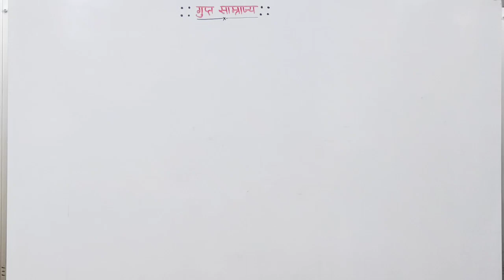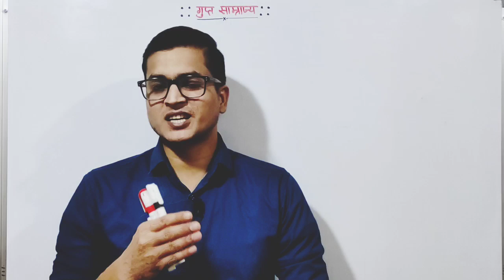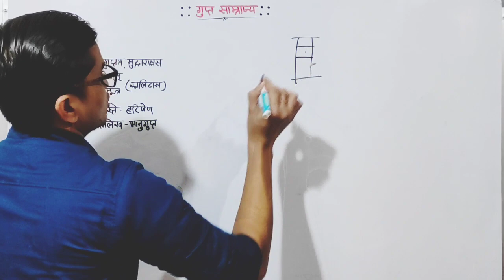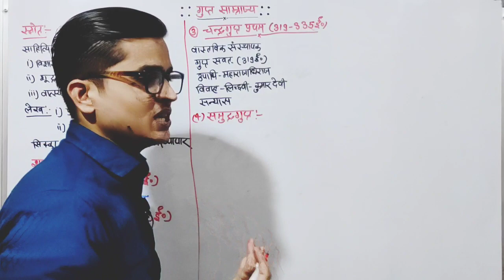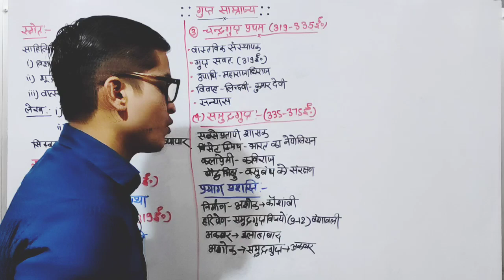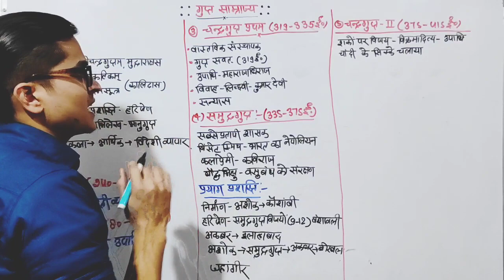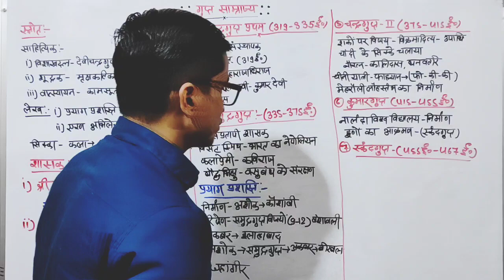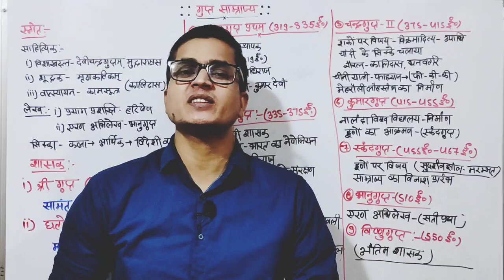गुप्त साम्राज्य: गुप्त वंश: Gupta Dynasty: Gupta Empire, By Ashish Pandey Sir, NCERT, IAS, UPSC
सभी विषयों की Playlist की लिंक